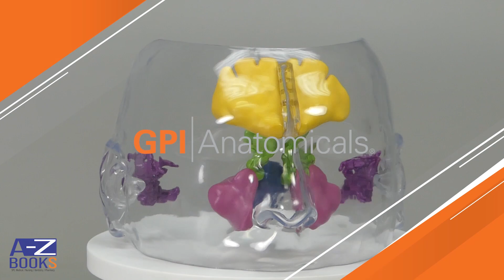Clear Full Sinus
Life size sinus model of clear face for orientation focusing on the sinus cavities: sphenoid, frontal, ethmoid, maxillary, and mastoid.